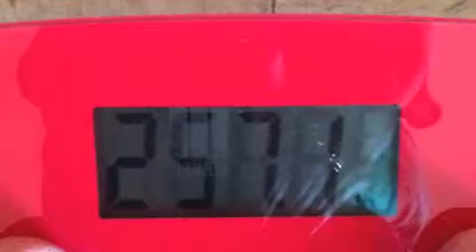Strive To Live: Day 6 - Week 1 Weigh In!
Roadies, If you would like to teleport with us... Awesome THANK YOU!

1.
2. Log Me In:
password: letsmove
3. Upload Your Videos

Then once the video is uploaded, just shoot us a tweet, FB or YouTube message saying you submitted a video!